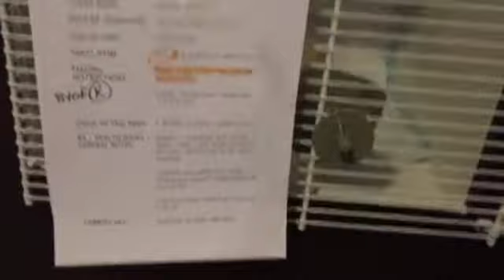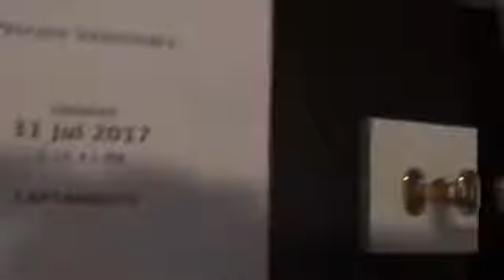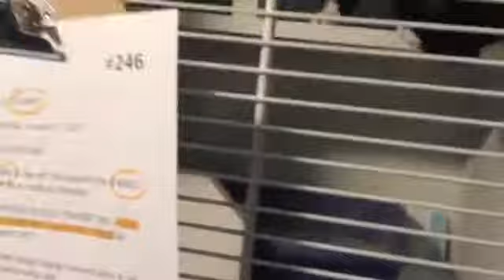Saturday morning in August… Busy busy busy!